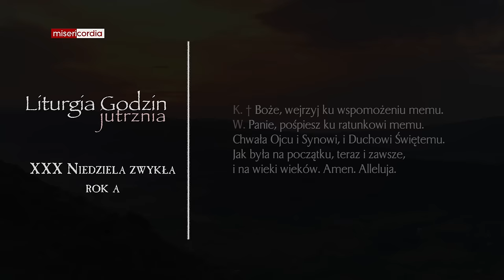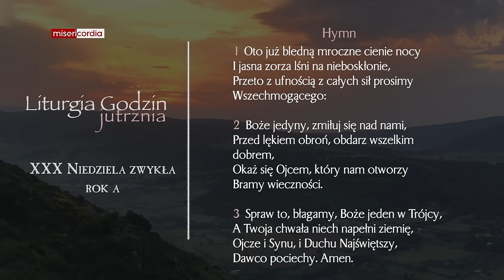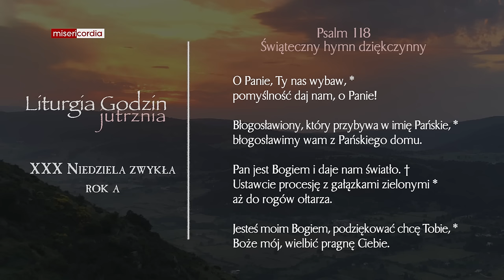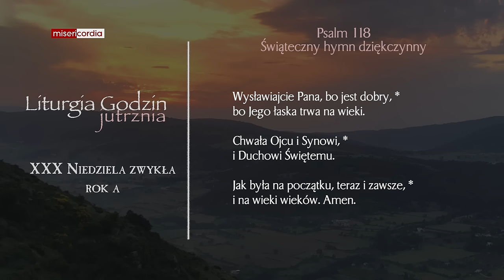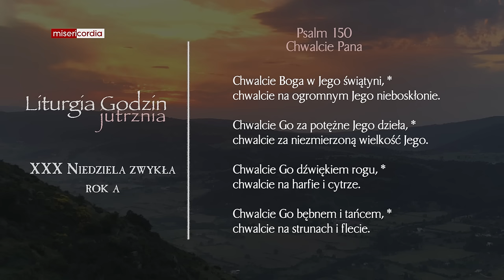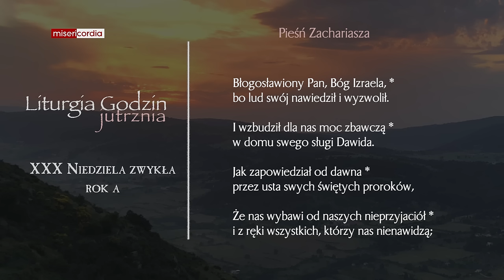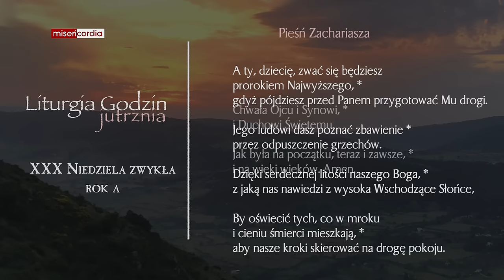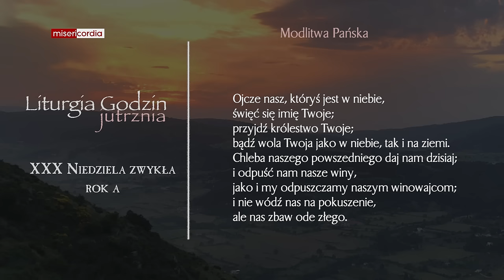Liturgia Godzin | Jutrznia | XXX Niedziela zwykła (rok A)